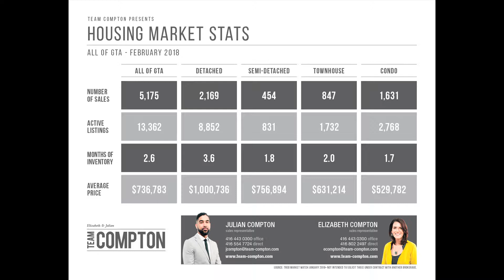Team compton market update march 2018